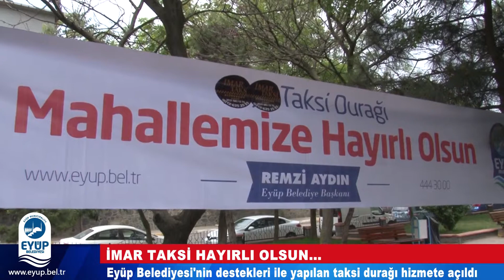İmar Taksi Hayırlı Olsun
Eyüp Belediyesi katkıları ile hizmete sunulan İmar taksi hayırlı olsun